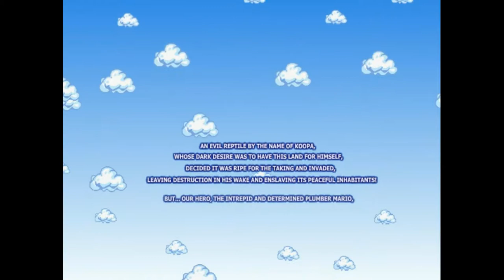Mario Forever - Full Gameplay [19 minutes] | Մարիո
6.0 Beta Version.
Full Gameplay in 19 minutes.